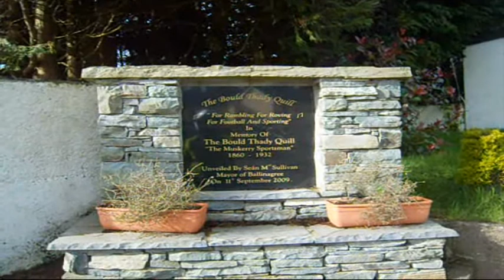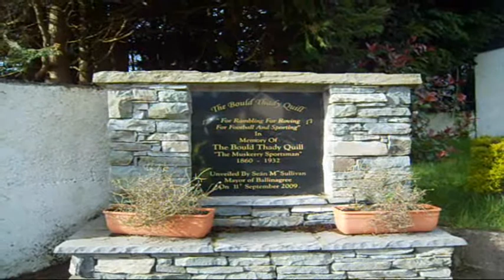Irish Photo Rally 2012. Part 3.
A great drinking song and a ploughing champion are the subject of this photo point in Cork.